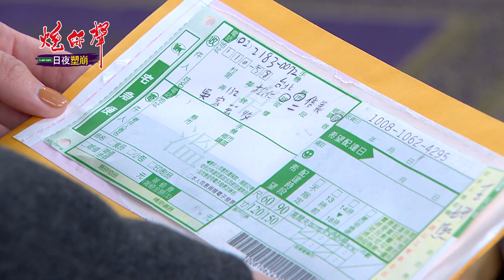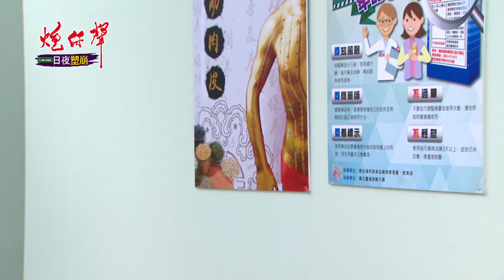【江宏傑的詭計，林家阿嬤知道至明還活著，她有辦法喚起至明的記憶嗎？】炮仔聲 第293集 The sound of happiness EP293｜IVENOR日夜塑崩【Part 7】